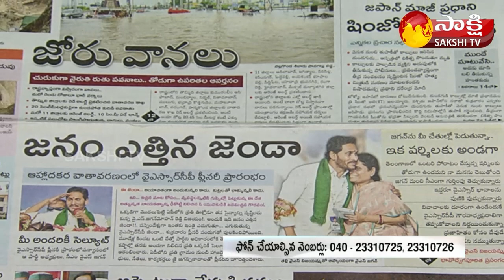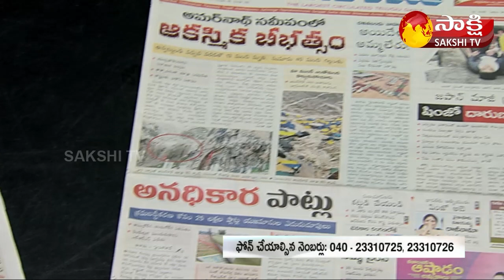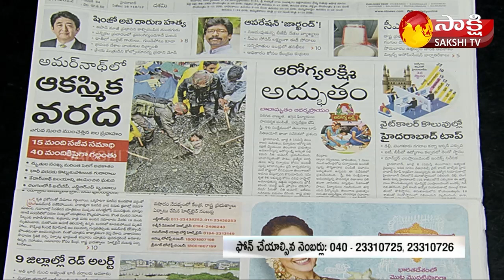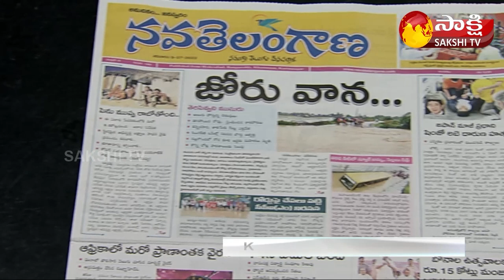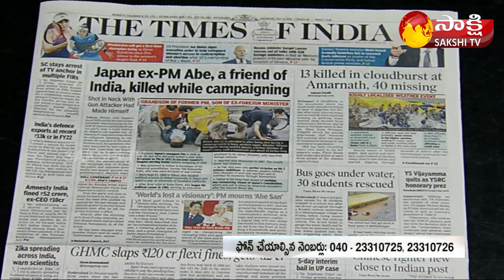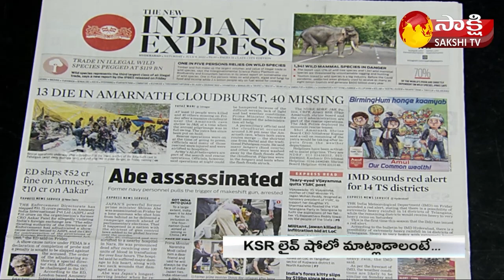KSR LIVE SHOW | Today's Newspaper Headlines | 9th July 2022 | Sakshi TV Live